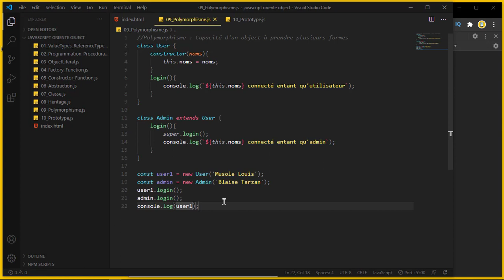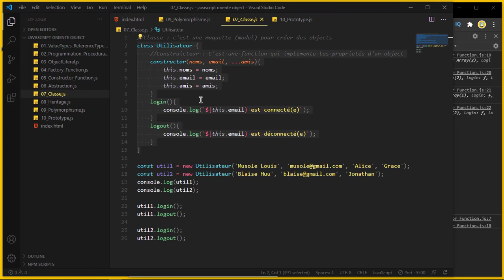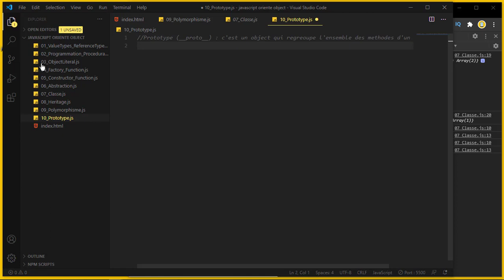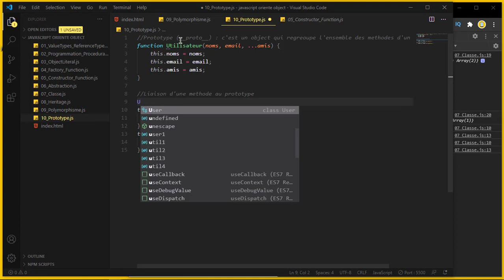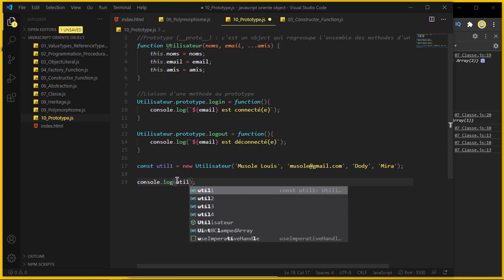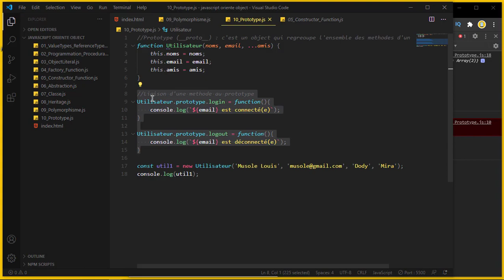La programmation orientée objet avec JavaScript #11 Notion de prototype __Proto__ en Js TutoFr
Bonjour très cher développeur, dans cette série de vidéos on parlera de long à large du paradigme de programmation centré autour des objets et non des fonctions avec JavaScript.

Dans cette vidéo, on va voir comment manipuler le prototype (__proto__) in Js

les amis dans cette nouvelle série de vidéos on va apprendre ensemble les 4 piliers de la programmation orientée objet avec JavaScript :

1. Encapsulation avec JavaScript
2. Abstraction avec JavaScript
3. Héritage avec JavaScript
4. Polymorphisme avec JavaScript

Et pour faire la démonstration et l'explication de ces derniers les notions suivantes entreront en jeu :

* Reference types VS Value types
* Factory function
* Constructor function
* Classes
* Constructor function under the Hood (__Proto__, prototype)